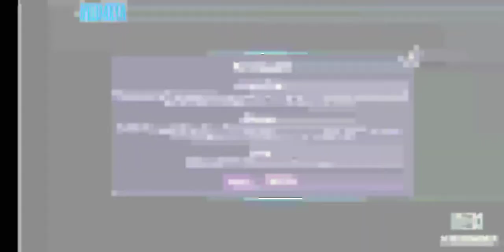ELDARYA - SIENDO ALAJEA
Luego de haber construido el refugio en la cascada con la madera y las hojas, seguiremos haciendo tiempo mientras esperamos a Chrome y pensamos en que estarán haciendo los demás en el cuartel general.

Por eso es que dejo de ser yo por un rato y me pongo en la piel de Alajea.